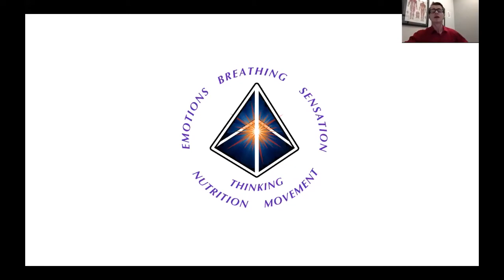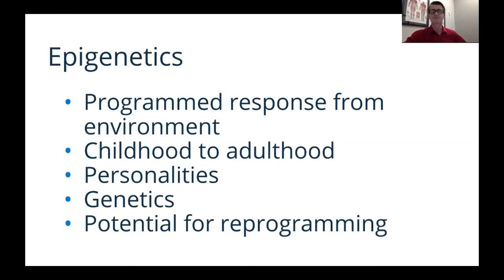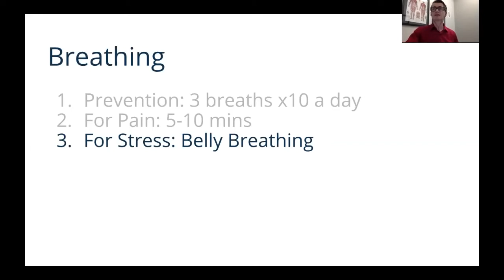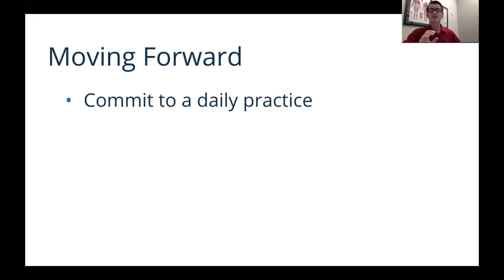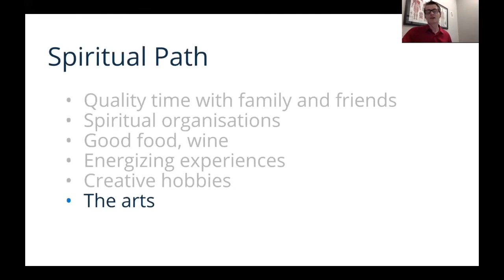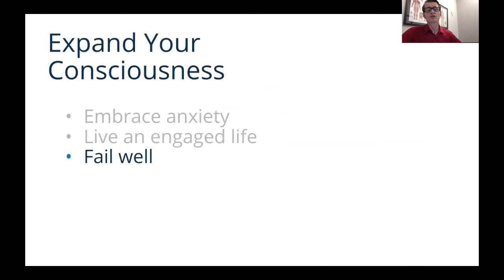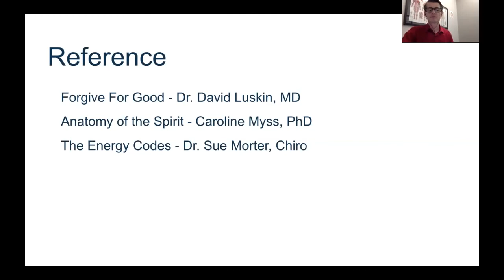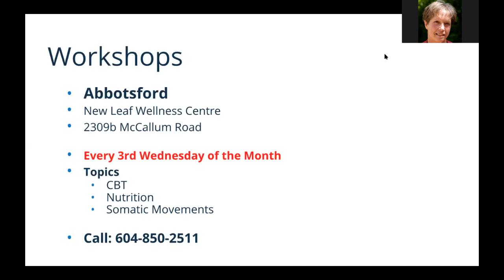Chronic Pain Solutions -video 2 of 4 - Emotions and Heart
"Chronic Pain Solutions"  Emotionswith Dr. Wayne Phimister.